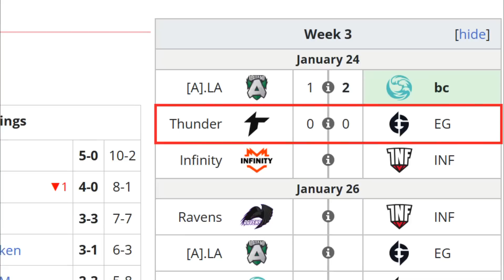EG VS THUNDER AWAKEN BO3[GAME 1] WISPER,MATTHEW,PAKAZS VS ALONE-DPC SA 2023 TOUR 1: DIVISION 1-DOTA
🚨 [EG]
✅ Chaos Knight - pakazs
✅ Snapfire - ChrisLuck
✅ Timbersaw
✅ Mars - Matthew
✅ Crystal Maiden - PandaMoo

☑️ Morphling - Smiling Knight
☑️ Zeus
☑️ Broodmother - Ilich (LittleBoy)
☑️ Hoodwink - Michael
☑️ Dawnbreaker - Accel